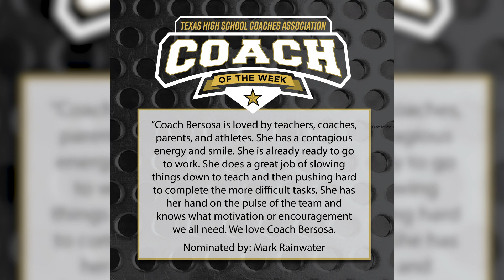March 27, 2022 Principal's Newsletter